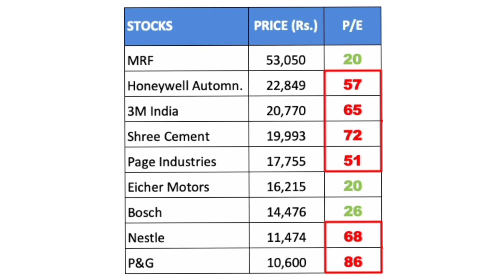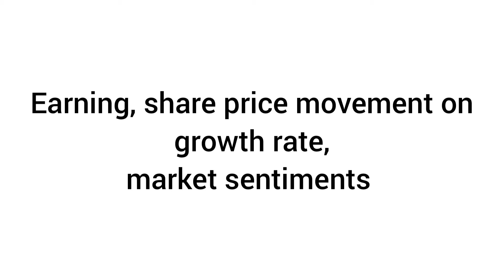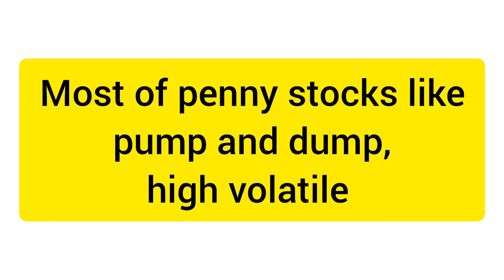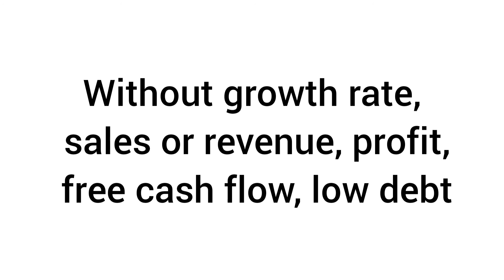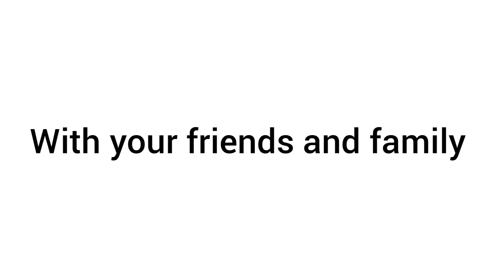Invest & Forget: Top Long-Term Stock Picks | Stock market for beginners kannada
The Best Stocks for Building Long-Term Wealth | kannada | VisionIndia Investing

Which Stock Should I Buy Right Now for Long-Term?" is a video that provides valuable insights and recommendations for individuals looking to invest in the stock market with a long-term perspective. The video covers a range of topics, including how to conduct thorough research, identify strong companies with solid fundamentals, and select the right stocks for your personal investment goals. Additionally, the video will provide tips and strategies on how to manage your portfolio over the long-term, and how to assess the market trends to make informed decisions. Whether you are a beginner or experienced investor, this video will provide valuable information on how to make smart stock picks that will help you build long-term wealth.

Help Change The World 🌎

JustifyNow: The movement
STOCK MARKET FOR BEGINNERS BEST 2 PDF BOOKS 📚

Queries related
2. Stock market for beginners
3. Penny stocks real face
4. Bluechip stocks strength
5. Stock market in kannada
6. Investing tips for beginners
7. Stock market awareness
8. financial education

Investing in indian stock market:

Open free demat account zerodha or upstox

Investing in US stock market :
Join me in using Vested to invest in US companies such as Tesla, Uber, Google, and Facebook. Sign up with my link, and we'll both get $10 when you fund your account.

👉 Disclaimer___

MUSIC CREDIT

No Copyright Creator - Suspense Background Sound #16